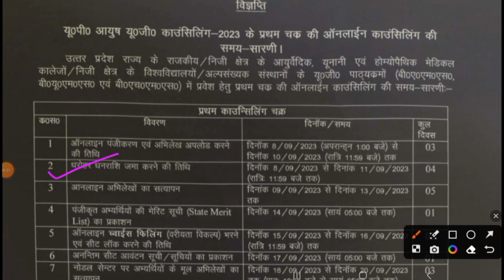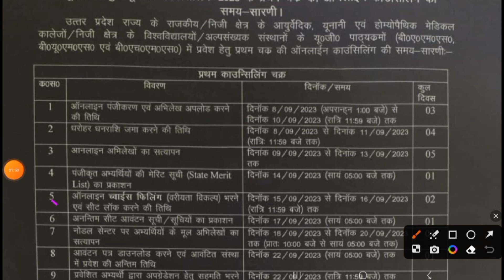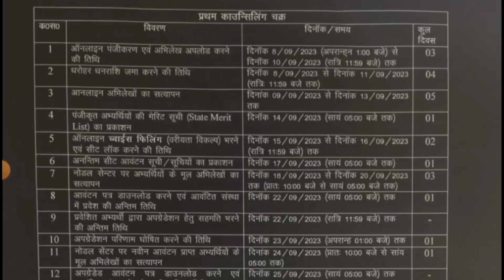up ayush counselling 2023/up ayush counselling 2023 registration/up ayush counselling 2023 schedule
up ayush counselling 2023 date

up bams counselling 2023 date
up bams counselling 2023
bams up state counselling 2023
up bams counselling neet 2023
up private bams counselling 2023
bams counselling 2023 form fill up
up neet ayush counselling 2023
up neet ayush counselling 2022
up neet ayush counselling 2023 date
up ayush neet cut off 2022
up bams govt college cut off 2023
up bams counselling 2022
up bams cut off 2022
up bams govt college cut off 2022
up bams cut off 2023
up bams private college fees
up bams government college list
up bams cutoff in neet 2022
up bams counselling
up bams counselling 2022 date
up bams college
up bams college wise cutoff
up counselling neet 2023 bams
Uttar Pradesh Ayush Counselling Update
West Bengal Ayush Counselling Update
Bihar Ayush Counselling Update
Uttarakhand Ayush Counselling Update
Maharashtra Ayush Counselling Update
Rajasthan Ayush Counselling Update
Chhattisgarh Ayush Counselling Update
Jharkhand Ayush Counselling Update
Madhya Pradesh Ayush Counselling Update
Karnataka Ayush Counselling Update
Gujarat Ayush Counselling Update
Haryana Ayush Counselling Update
Odisha Ayush Counselling Update